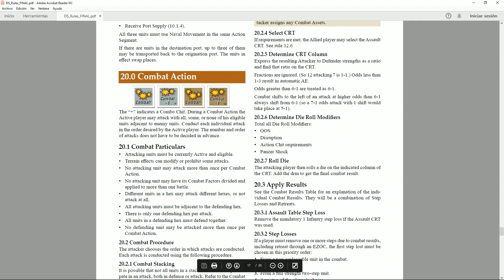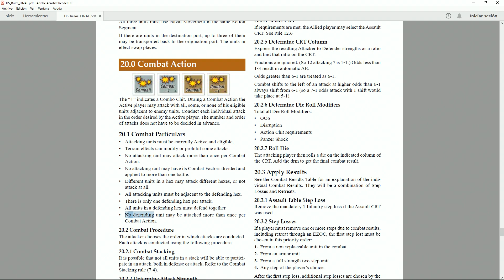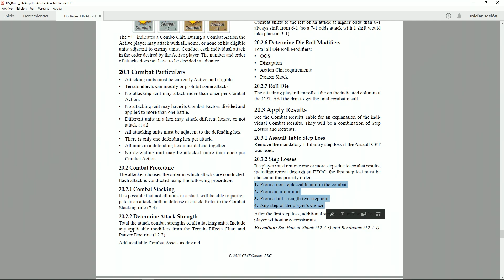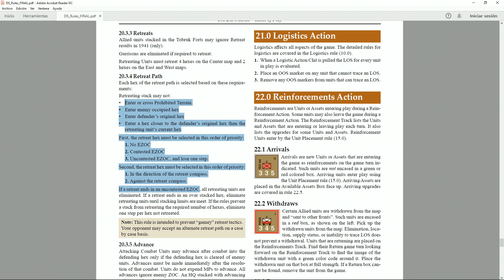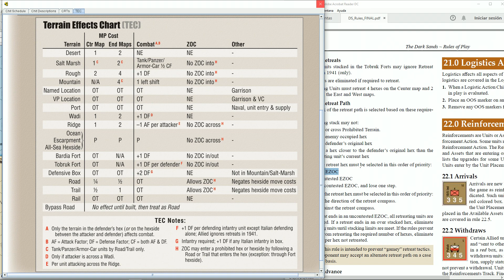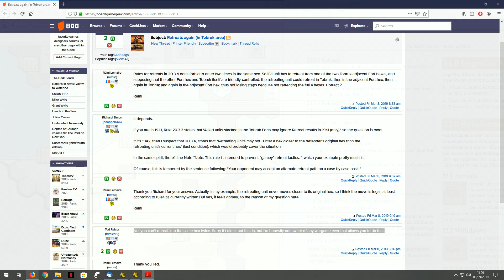The Dark Sands Tutorial 5/5: Combate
Vídeo tutorial de Espinete Wargamero sobre este wargame de GMT.